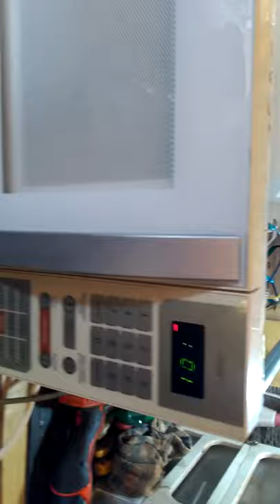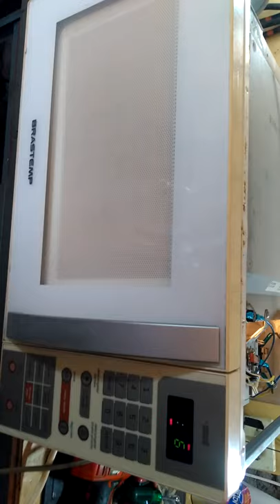Como consertar microondas Eletrolux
Olá pessoal Manoel da Rontec , vou mostrar como consertar microondas da Eletrolux 32l. Que o defeito era na placa foi trocado o relé de voltagem e capacitor e funcionou perfeitamente... Se este vídeo servi pra você deixe like e ative o sininho de notificações e se inscreva se no canal...